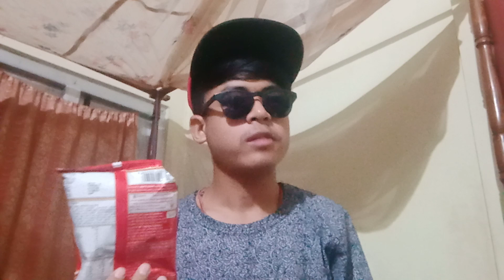Chanachur kwo bwrwi jayw? hot local video tutorial